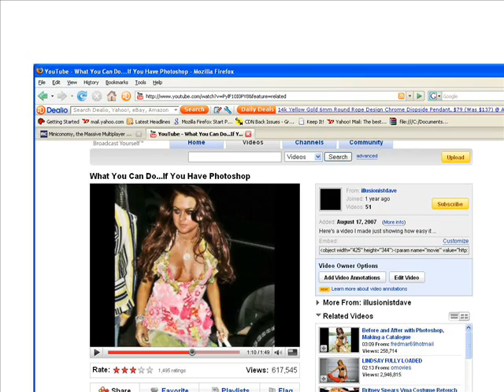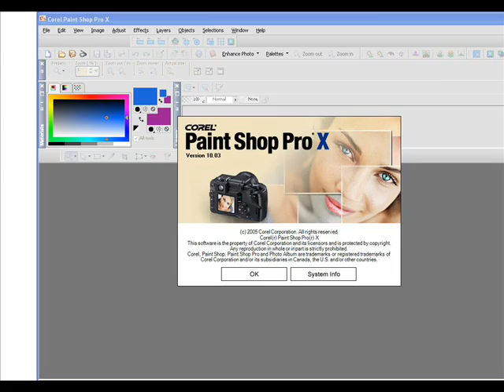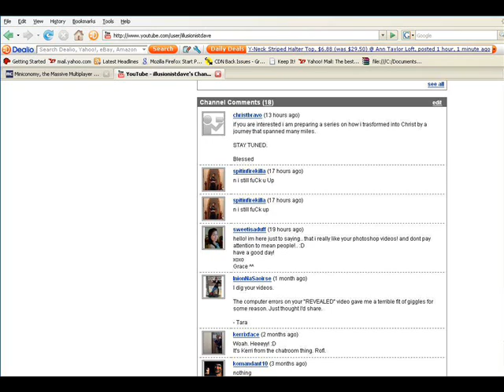Photoshop/Paint Shop Pro Tutorials Coming Soon But...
I need your help. What do you want tutorials on?